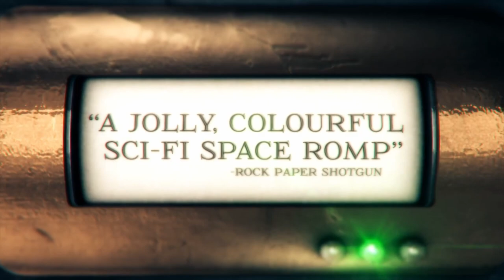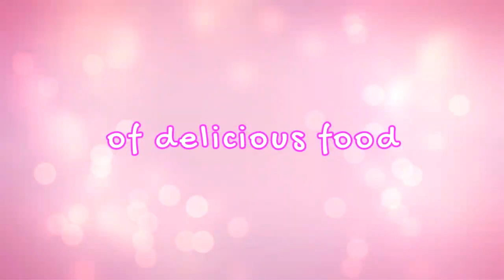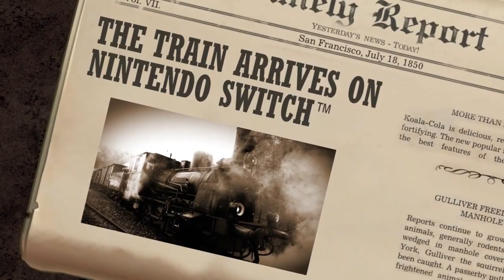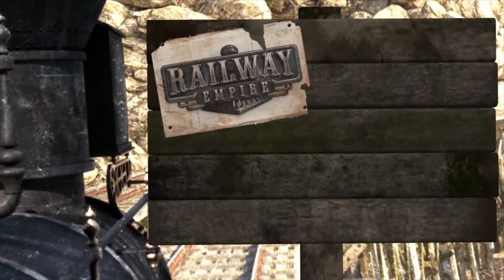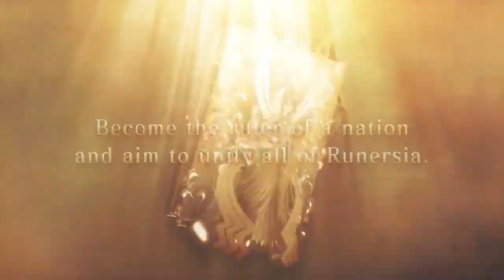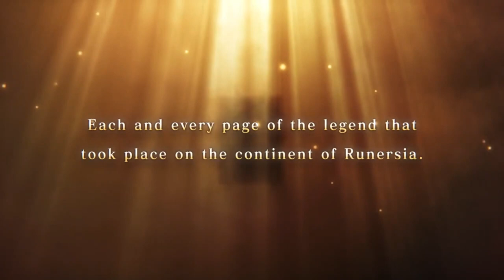All New 28 Top Upcoming Nintendo Switch Games Releasing June 2020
Here is the list of Top Upcoming New Nintendo Switch Games Of June 2020.

1. Liberated
2. The TakeOver
3. Depth of Extinction
4. The Outer Worlds
5. Strawberry Vinegar
6. Knight Squad
7. Potata: Fairy Flower
8. Super Holobunnies: Pause Cafe
9. 1971 Project Helios
10. Demon's Tier+
11. Ancestors Legacy
12. Prison Architect: Island Bound
13. Project Warlock
14. Warborn
15. Super Toy Cars 2
16. Descenders
17. Best Friend Forever
18. Kingdom Majestic
19. Aery - Little Bird Adventure
20. Railway Empire: Switch Edition
21. Burnout Paradise Remastered
22. SpongeBob SquarePants: Battle for Bikini Bottom - Rehydrated
23. Ninjala
24. Brigandine: The Legend of Runersia
25. Mr. Driller: Drill Land
26. Keen: One Girl Army
27. Urban Flow

28. The Legend of Heroes: Trails of Cold Steel III